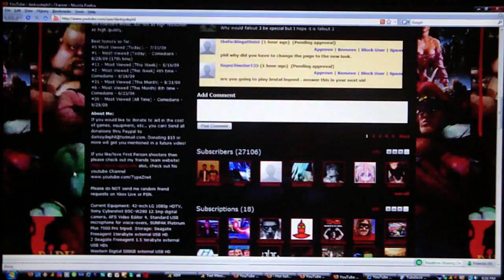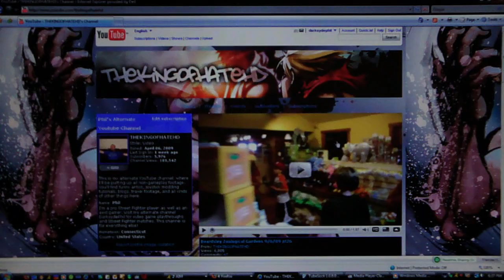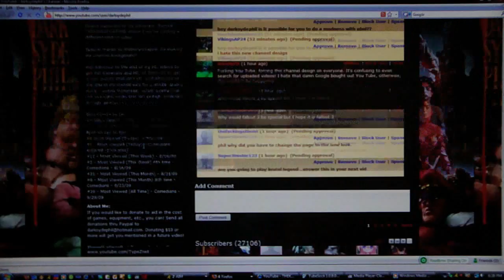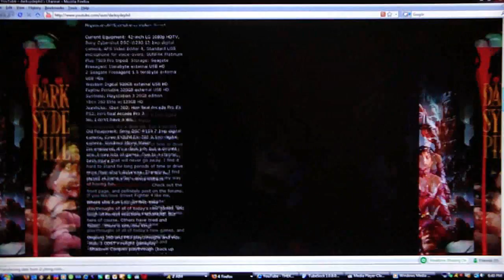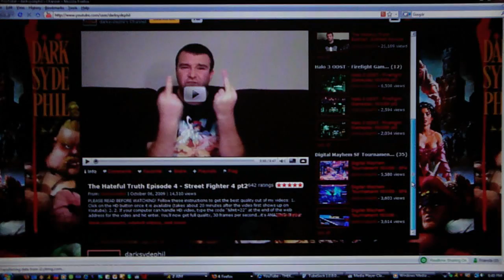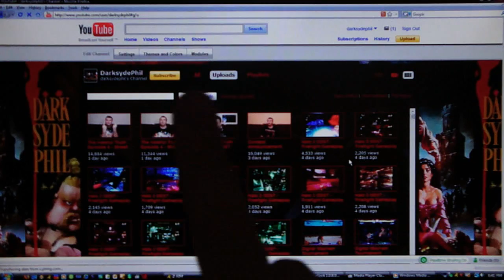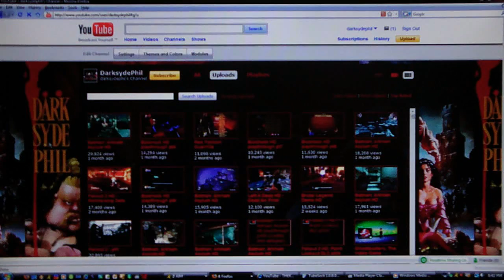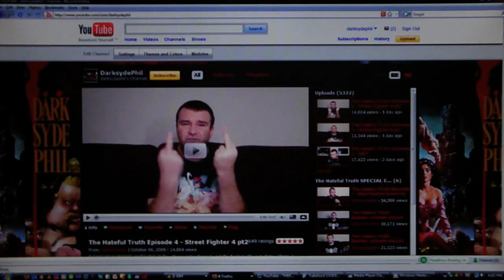The Hateful Truth Episode 5 - Youtube Beta Channels